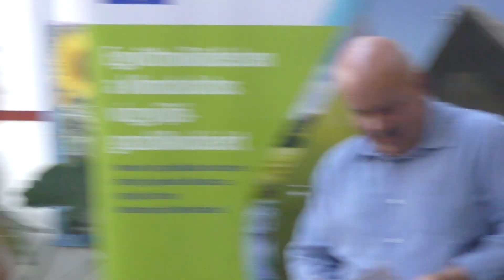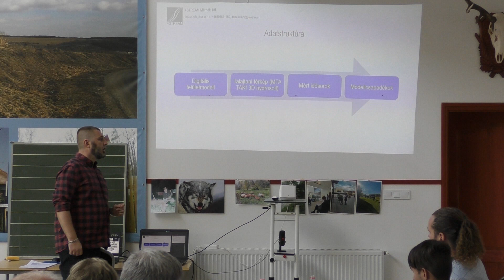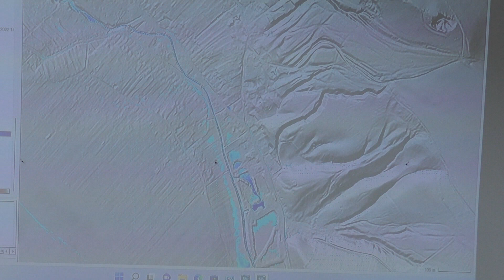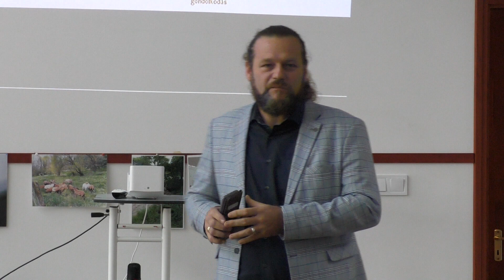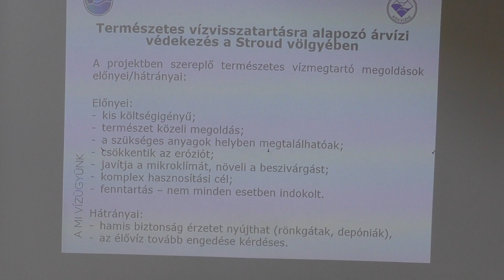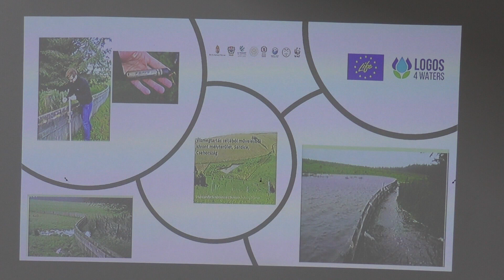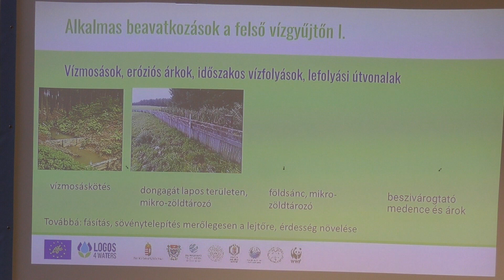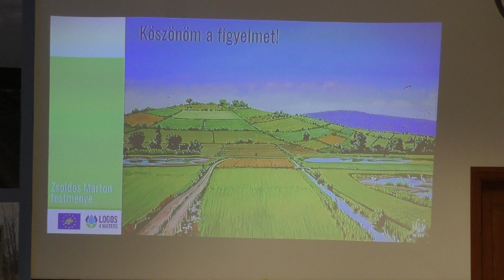Vízgyűjtő Érdekegyeztető Fórum (VÉF) III. ülése 2022.09.28.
Szilágyi-patak és Gombás-patak vízgyűjtő területén
felállítandó Vízgyűjtő Érdekegyeztető Fórum (VÉF) III. ülése
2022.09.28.